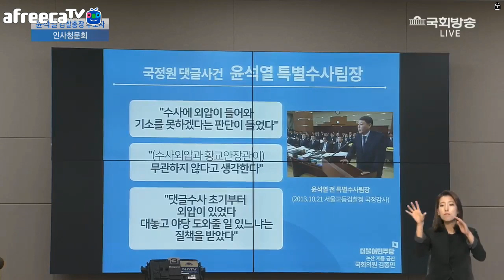김종민 의원 사이다 질의-"국정농단 국정원 댓글사건 세월호 은폐사건 모두가 황교안이 개입돼 있다"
대한민국 정치권이 검사들을 불법에 동원한 잘못 바로 자유한국당이다.